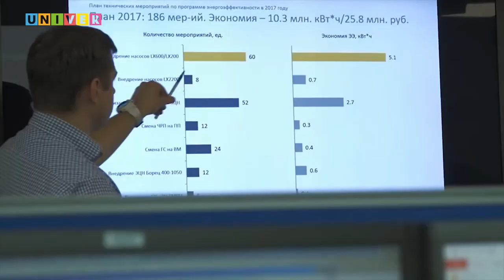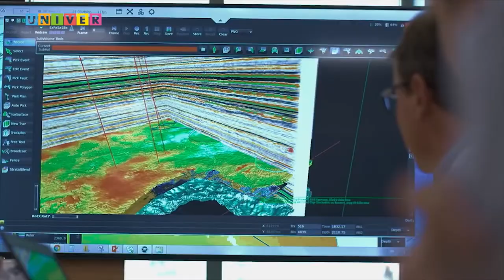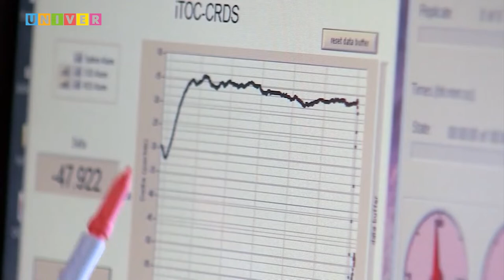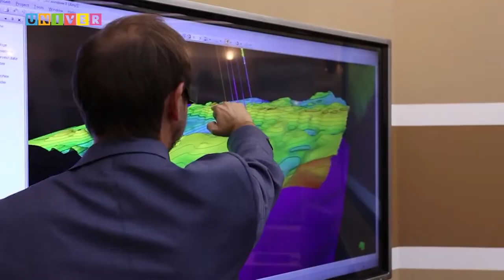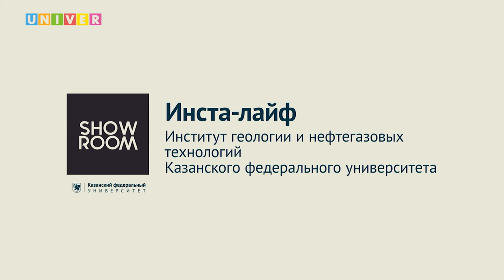Инста-лайф. Институт геологии и нефтегазовых технологий КФУ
В КФУ прошел день открытых дверей в формате «инста-лайф» Института геологии и нефтегазовых технологий.
На вопросы о порядке поступления в институт и условиях обучения ответили директор института Данис Нургалиев и заместитель директора по практикам и взаимодействию с работодателями  Андрей Терехин